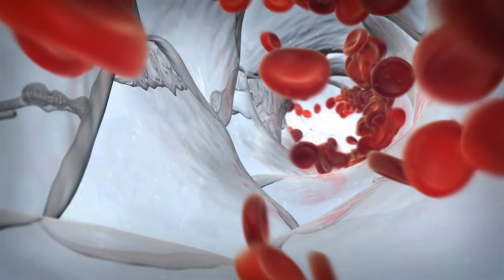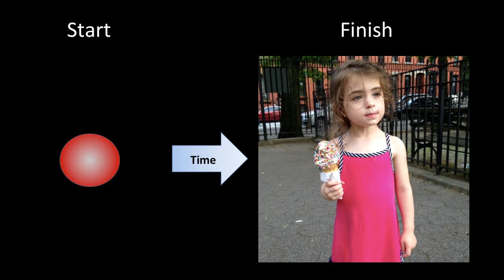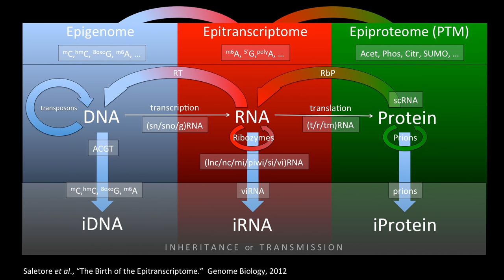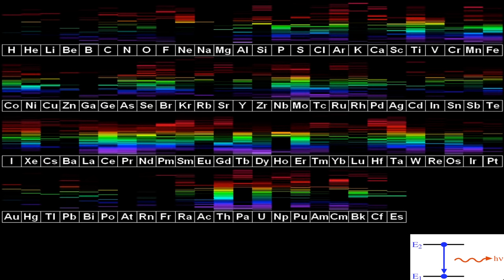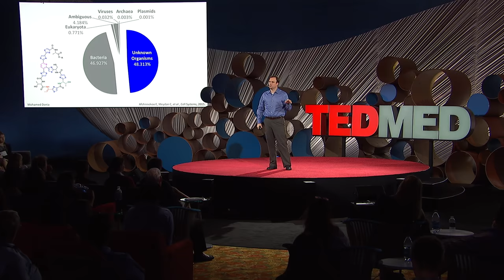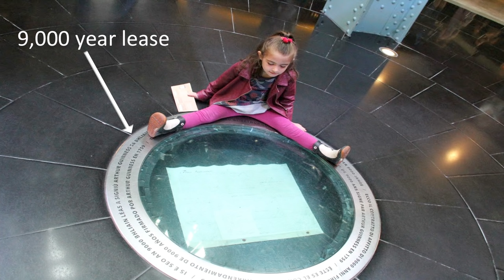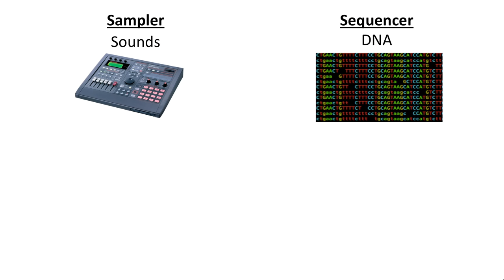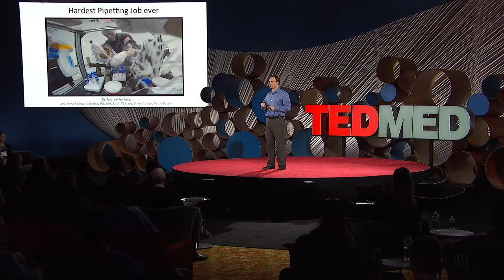Discovering and designing genomes for Earth, Mars, and beyond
Geneticist and urban metagenome researcher Chris Mason of Weill Cornell Medicine shares how he’s mapping his expertise into the distant future of outer space in the interest of humanity’s interplanetary survival.